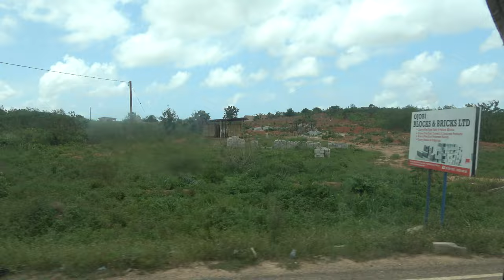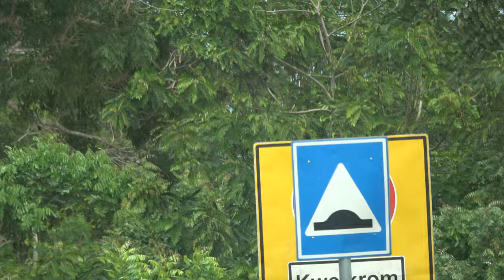Akoti Junction to Gyaahadze Town Road to where Black Star Community Land is - Ghana May 2021 Journey